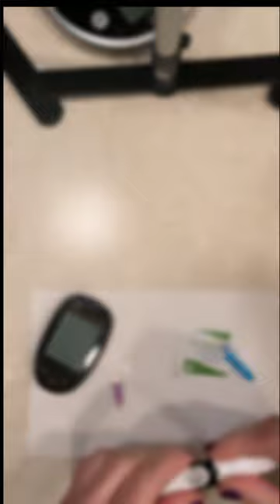Trying some new macros on the carnivore diet. Excited to see what comes of it!